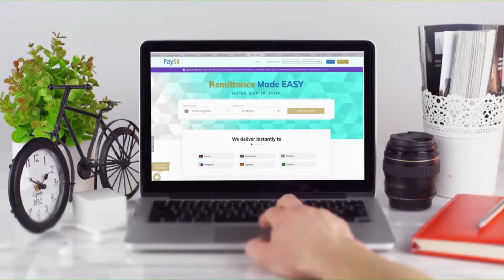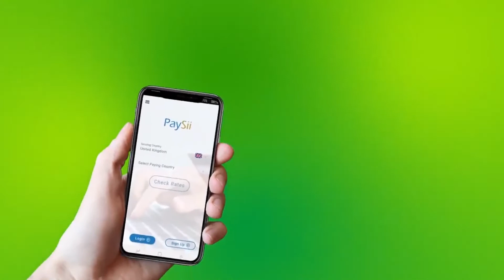kornel c rashid" Ciidamada Kenya waxa ay duqeyn aan loo kala da'yin kawada Deegaanno katirsan G/Gedo